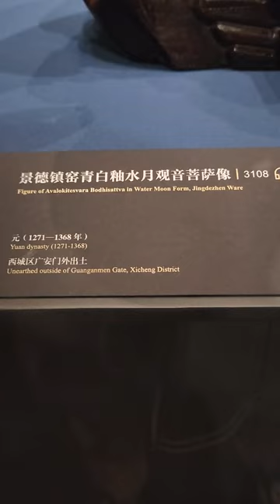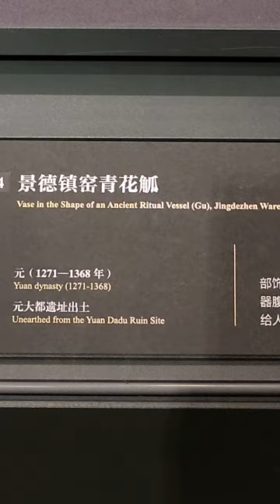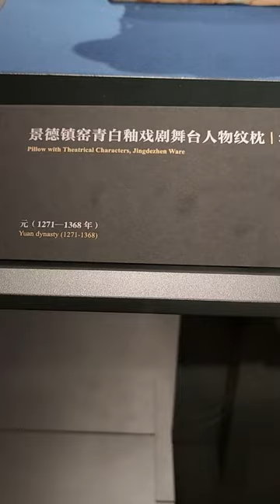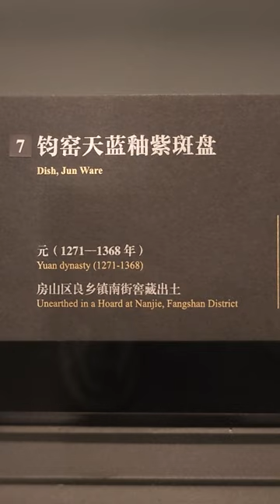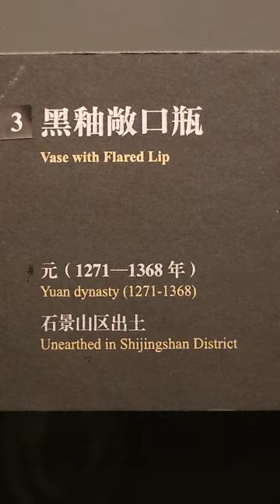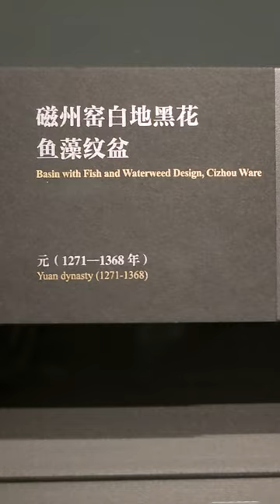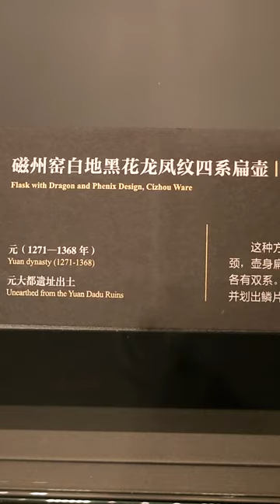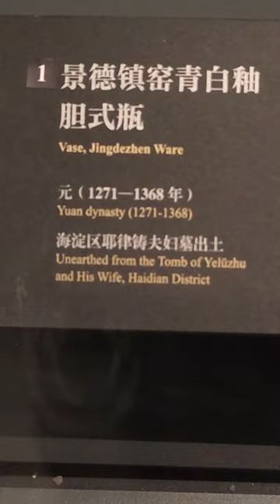傑·文化-北京及承德遊10:首博元代陶瓷Kit.Culture-Visit to Beijing & Chengde 10: Yuan Dynasty Ceramics, Capital Museum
到中國北京遊覽，我每次一定會到首都博物館(簡稱首博)參觀，因為館內設有詳細介紹北京千多年前從遊牧民族聚落發展成為金、元、明及清朝國都以至新中國首都的歷史進程專題展覽，特別是以元大都遺址出土文物包括陶瓷器最為吸引。其中有三件展品為首博珍藏的精品:

1.      影青釉白瓷水月觀音像
2.      青花鳳首扁壼
3.      青白瓷雕戲曲人物枕

"古都北京·歷史文化篇”展覽是以深厚的北京文化為主線，以時代演進為順序，展現了北京從原始聚落到形成城市，從北中國的政治中心躍升為統一的多民族封建國家的都城、人民共和國首都的歷史進程。“古都北京·歷史文化篇"與“古都北京·城建篇”共同構成了首博的基本陳列，是首博展覽的靈魂。

首博位於北京市西城區復興門外大街16號，是以集收藏、展覽、研究、考古、公共教育、文化交流於一體的博物館，佔地面積24,800平方米，總建築面積63,390平方米，分地下二層，地上五層，是北京地區大型綜合性博物館，屬中國省市級綜合性博物館。

2006年5月18日，位於現址的首都博物館新館正式開館，館內文物類型有青銅器、陶瓷器、佛造像等。截至2019年末，首都博物館館內藏品達124,808件/套，其中珍貴文物達63,170件/套。2008年2月，首都博物館被評為國家一級博物館。

2024年2月，首博經過超過1年閉館重新佈展後煥新亮相，經過改造提升後，首博的基本陳列以該館歷年的收藏品和北京地區新出土的文物等為基礎，吸收歷史、考古以及相關學科的最新研究成果，借鑒海內外博物館的有益經驗，旨在向廣大民眾更好地展示豐富多姿的北京歷史文化底蘊。

中國瓷器的發明對世界文明發展和提升人類生活質素有莫大貢獻，而中國瓷器工藝在元朝有非常重要的發展，可以說是中國陶瓷史發展的轉折點。這個時候傳統窯址的生產並沒有完全停頓，但產品質量較粗獷。這時候比較重要的是景德鎮的崛起。景德鎮這時候燒製成功新的品種的瓷器、青花，成為後來明清的主要瓷器品種。因而完全改變了中國瓷器的生產面貌，具有劃時代的意義。這個時候由於外銷需求的增加，生產規模普遍擴大，大型器物增多，燒造技術更加成熟。所以，不論是存世或出土的元代陶瓷器都是研究這時期陶瓷工藝技術的珍貴實物。

來源: 百度百科

Whenever I travel to Beijing, China, I will definitely visit the Capital Museum (Shoubo for short) because the museum has a detailed introduction to the development of Beijing from a nomadic settlement more than a thousand years ago to the capital of the Jin, Yuan, Ming and Qing dynasties and even the capital of New China. The special exhibition on the historical process is particularly attractive with the cultural relics unearthed from the Dadu site in the Yuan Dynasty, including ceramics. Three of the exhibits are exquisite pieces collected by the Museum:

1. Shadow celadon white porcelain statue of Shuiyue Guanyin
2. Blue and white phoenix head flat wine jar with handle
3. Blue and white porcelain opera character pillow

The "Ancient Capital Beijing·History and Culture" exhibition takes the profound Beijing culture as the main line and the evolution of the times as the sequence, showing Beijing's transformation from a primitive settlement to a city, and from the political center of northern China to the capital of a unified multi-ethnic feudal country. , the historical process of the capital of the People's Republic of China. "Ancient Capital Beijing·History and Culture" and "Ancient Capital Beijing·Urban Construction" together constitute the basic display of the First Expo and are the soul of the First Expo exhibition.

The first museum is located at No. 16 Fuxingmenwai Street, Xicheng District, Beijing. It is a museum integrating collection, exhibition, research, archeology, public education, and cultural exchange. It covers an area of ​​24,800 square meters and has a total construction area of ​​63,390 square meters. With two floors underground and five floors above ground, it is a large comprehensive museum in Beijing and a provincial and municipal comprehensive museum in China.

On May 18, 2006, the new Capital Museum at the current site was officially opened. The types of cultural relics in the museum include bronzes, ceramics, Buddhist statues, etc. As of the end of 2019, the Capital Museum's collection reached 124,808 pieces/set, including 63,170 precious cultural relics/set. In February 2008, the Capital Museum was rated as a national first-class museum.

In February 2024, the First Expo will be re-opened after being closed for more than a year and reorganized. After renovation and improvement, the basic display of the First Expo is based on the museum’s collections over the years and newly unearthed cultural relics in Beijing, absorbing history The latest research results in , archeology and related disciplines, and drawing on the useful experience of museums at home and abroad, aim to better display the rich and colorful historical and cultural heritage of Beijing to the general public.

The invention of Chinese porcelain made a great contribution to the development of world civilization and the improvement of the quality of human life. Chinese porcelain craftsmanship had a very important development in the Yuan Dynasty, which can be said to be a turning point in the development of Chinese ceramic history. At this time, production at traditional kilns did not completely stop, but the quality of the products was rough. What is more important at this time is the rise of Jingdezhen. At this time, Jingdezhen successfully fired new varieties of porcelain, blue and white, which became the main porcelain varieties in the Ming and Qing Dynasties. Therefore, it completely changed the production face of Chinese porcelain, which is of epoch-making significance. At this time, due to the increase in export demand, the scale of production generally expanded, the number of large utensils increased, and the firing technology became more mature. Therefore, the Yuan Dynasty ceramics, whether existing or unearthed, are precious objects for studying the ceramic craftsmanship of this period.

Source: Baidu Encyclopedia